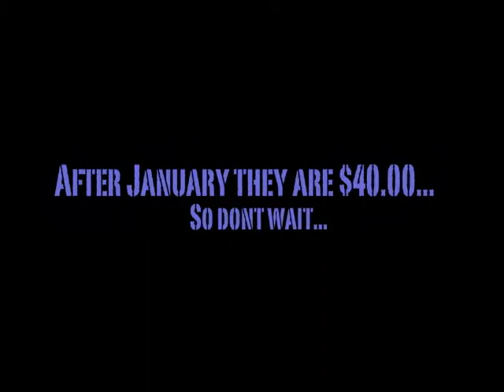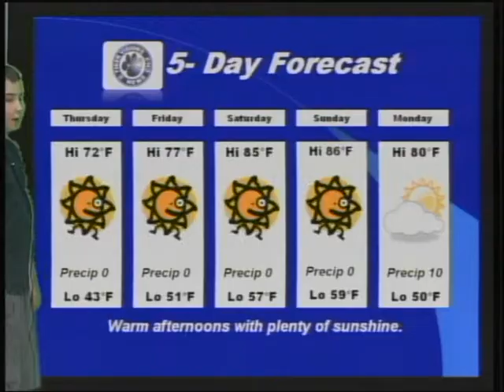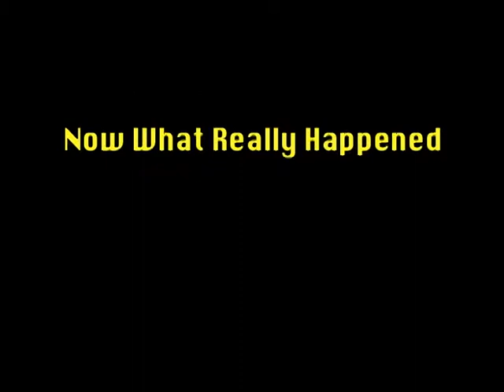FMS TV News 10 17 2012